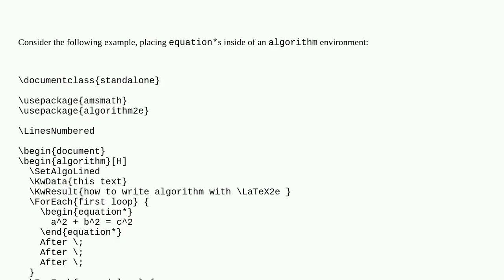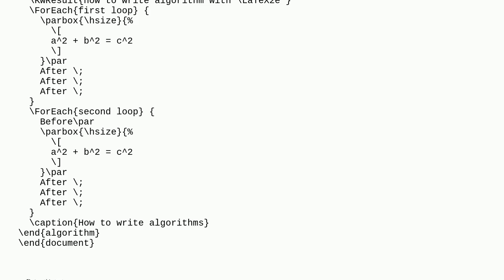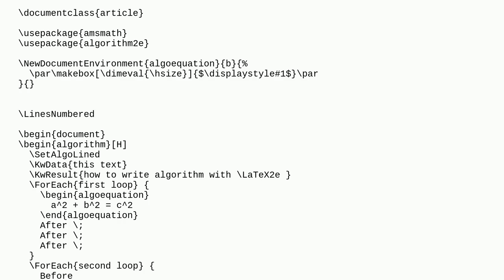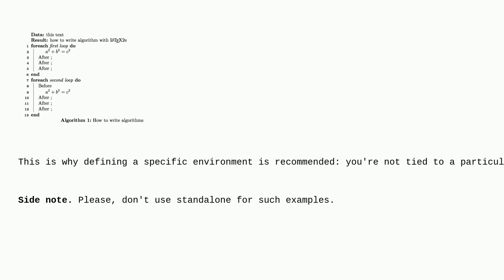Tex: Additional line created when using equations in algorithm2e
Additional line created when using equations in algorithm2e

A special thanks goes out to the community

  equations spacing algorithm2e